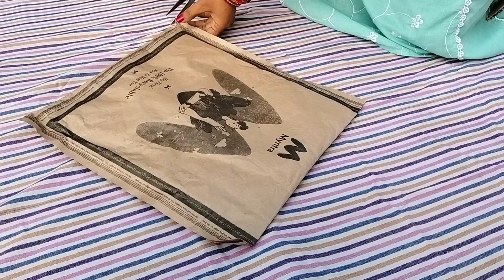kaftan nighty the product was not so good 10/5 myntra /- 800 pls do like subscribe and share ♥️😊